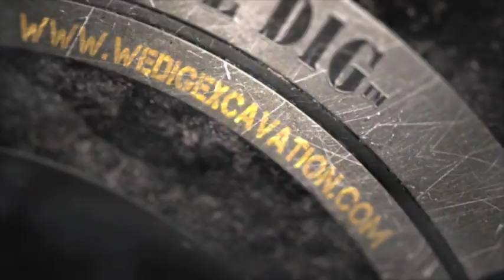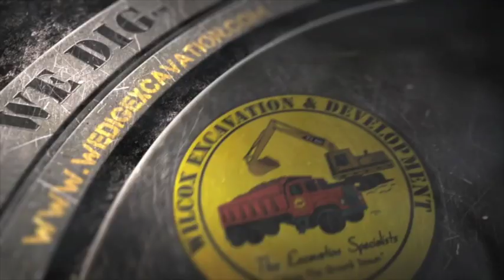Cat 308D cr large foundation dig out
We would have bought in a bigger machine but they were all occupied..